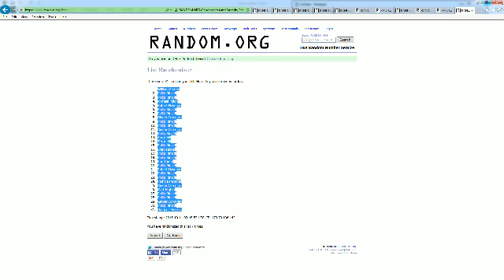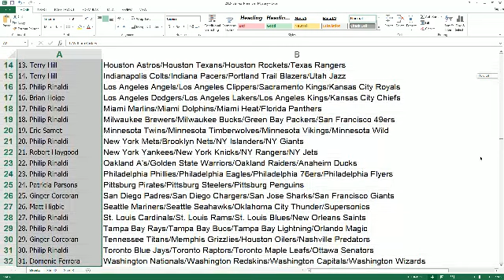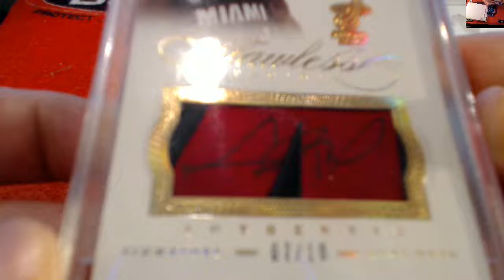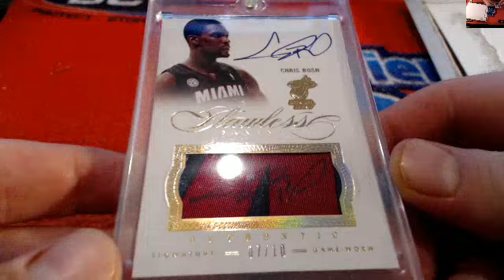2015 Strike3 Mystery Box RoadShow510